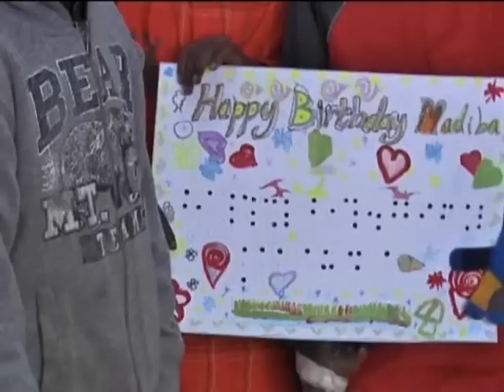세계 속 화제-남아공 만델라 전 대통령, '93번째' 생일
넬슨 만델라 전 남아프리카 공화국 대통령이 93번째 생일을 맞았습니다.

남아공의 첫번째 흑인 대통령으로 당선됐던 넬슨 만델라 전 대통령은 평생을 인종차별 반대에 앞장선 인물이기도 한데요.

남아공으로 가보시죠.

[남아공 만델라 전 대통령, '93번째' 생일]

넬슨 만델라 전 남아공 대통령의 93번째 생일을 맞아 남아공 곳곳에서는 축하가 이어졌습니다.

현재 24시간 의료진의 보호를 받고 있는 만델라 전 대통령은 손자들과 단란하게 찍은 생일 사진으로 국민들의 축하에 화답했는데요.

만델라 전 대통령의 부인과 딸은 어제 한 마을을 방문해 밀을 추수하고 나무를 심는데 함께 동참했습니다.

지난 2009년 유엔은 만델라 전 대통령의 생일을 '국제 만델라의 날'로 지정해 세계가 그의 업적을 기리도록 하고 있습니다.

[英 영국 일간지 해킹 폭로한 전직 기자, 숨진 채 발견]

영국 도청의혹 스캔들의 주인공인 '뉴스오브더월드'의 도청의혹을 폭로한 전직 기자 션 호어가 현지 시각으로 어제 오전 자택에서 숨진 채 발견됐습니다.

호어는 인터뷰에서 해킹이 훨씬 광범위하게 자행됐고, 신문사에서 휴대전화 해킹이 고질적인 현상이라고 증언 한 바 있습니다.

경찰은 정확한 사건경위를 조사하고 있다고 밝혔는데요.

영국 전역을 강타한 이번 해킹 스캔들로 유착의혹을 받고 있던 폴 스티븐슨 런던 경찰청장과 존 예이츠 부청장이 사임하는 등 파장이 커지고 있습니다.